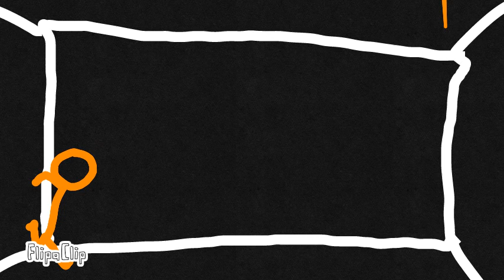Flip fight V2